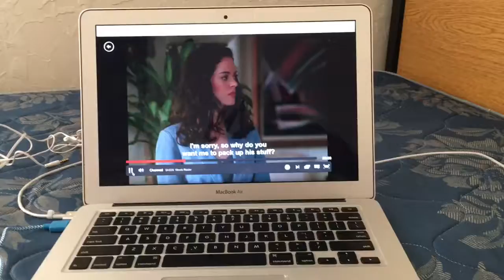Freakshow Blogs Y7 Left Behind